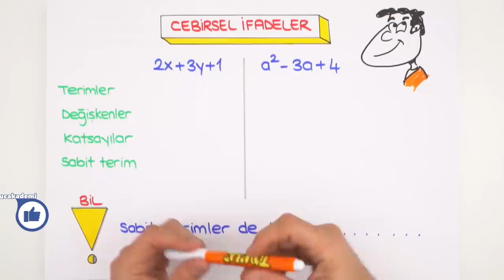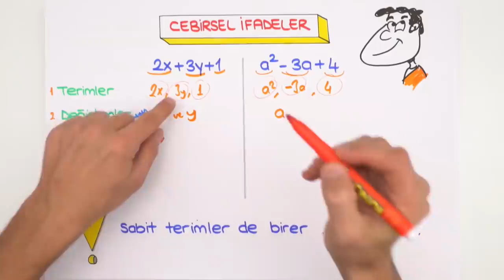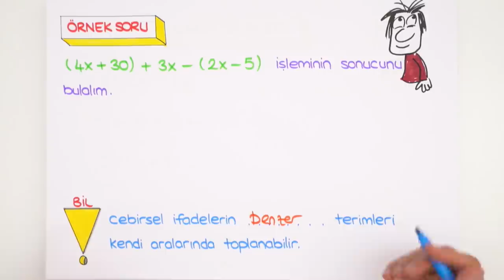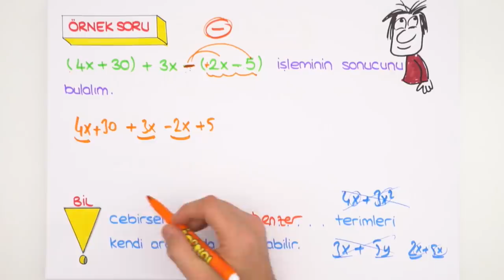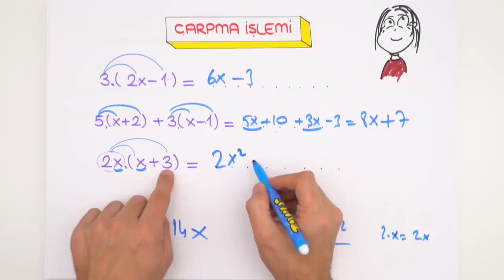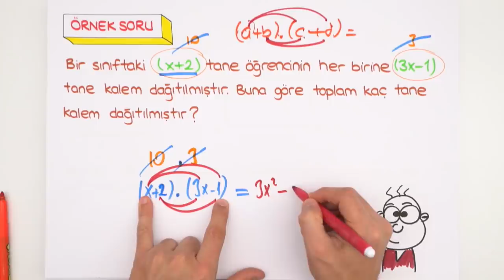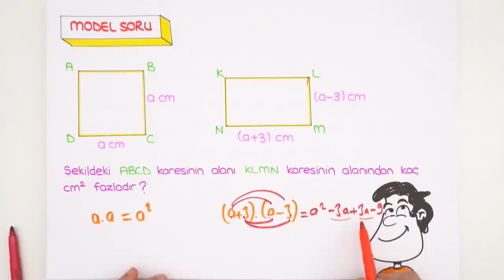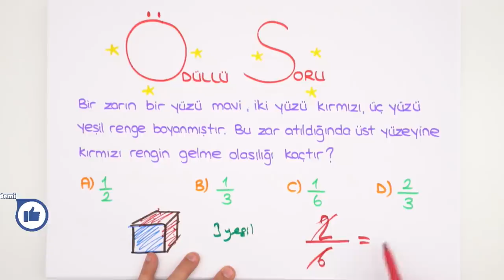Basit Cebirsel İfadeler | 2020 LGS Kampı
8.Sınıf Matematik dersinde, "Basit Cebirsel İfadeler" konusunu, konu anlatım ve yeni nesil soru çözümleri ile 2006tayfa ve 2007tayfa sana öğretiyoruz. 😎